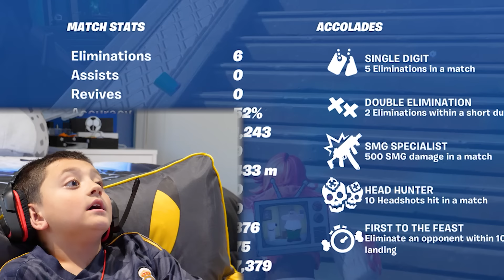Fornite God's are Here (Myths and Mortals)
Waaaaazup Beasties. new vid for you!